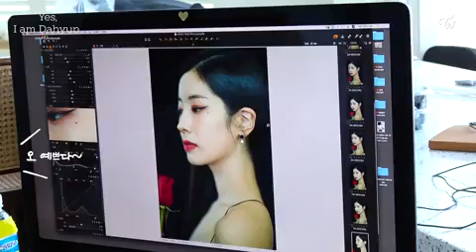[ENG SUB] TWICE Yes, I am Dahyun. Behind the Scenes